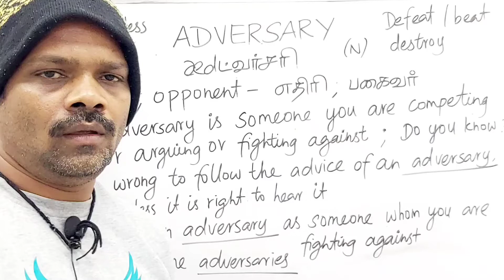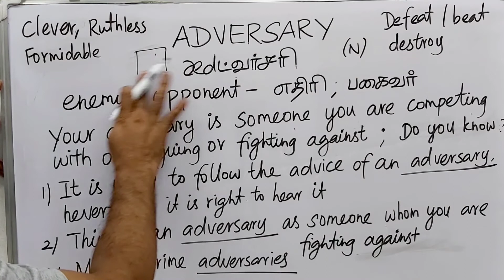ADVERSARY tamil meaning/sasikumar